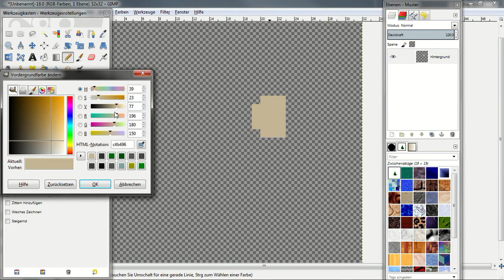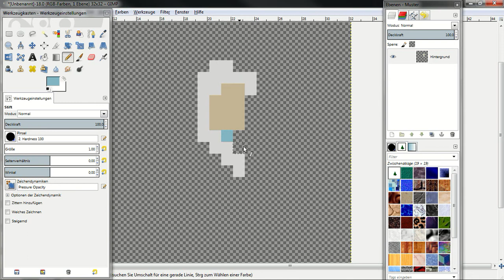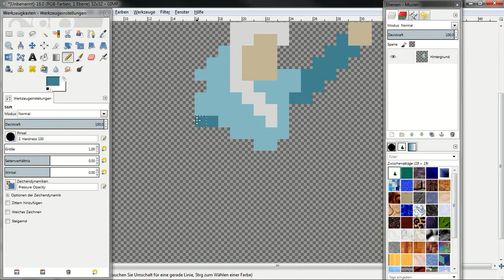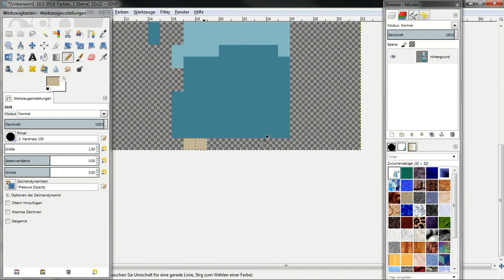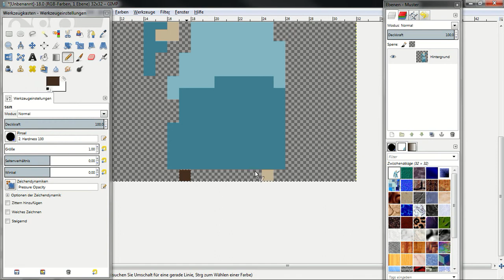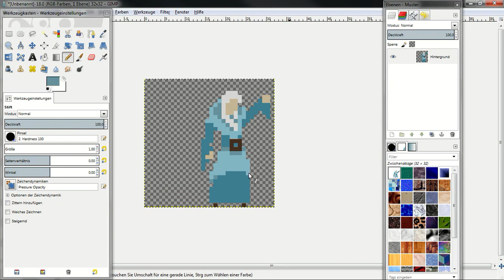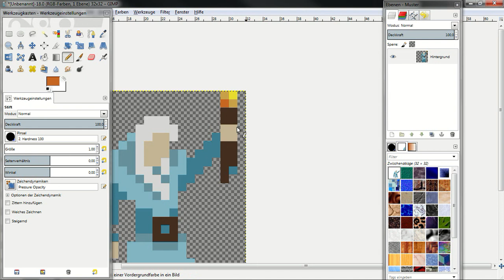Making of magician with torch (Pixel art)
This is the making of a magician with a torch. I created it with GIMP.
The magician is used for my game I'm currently working on,